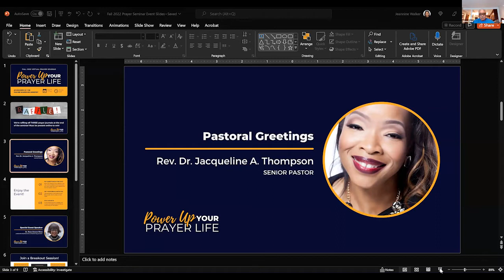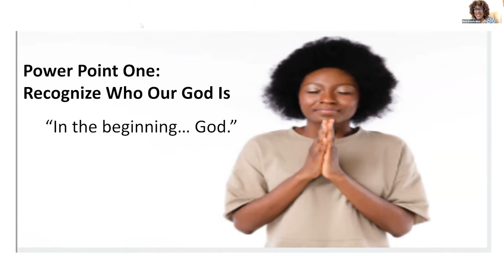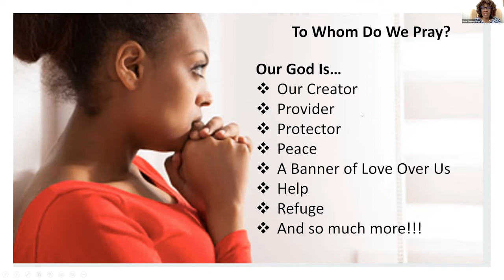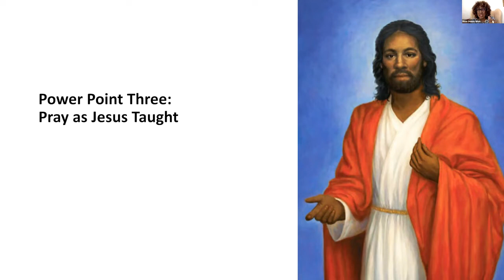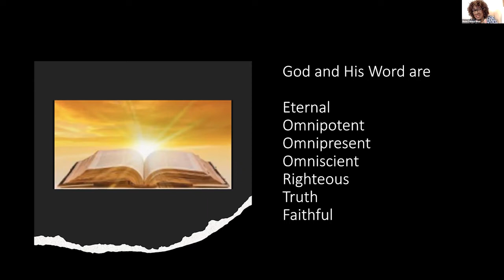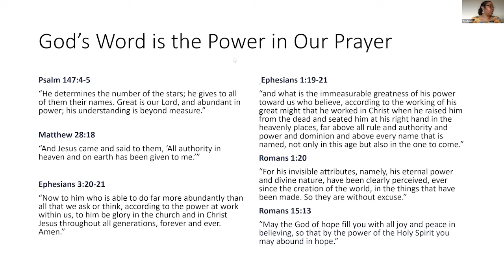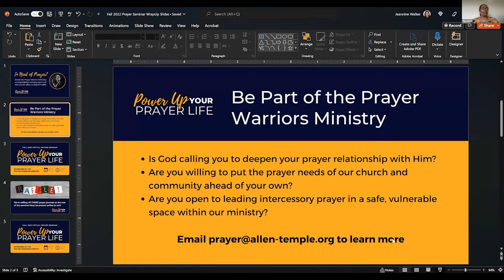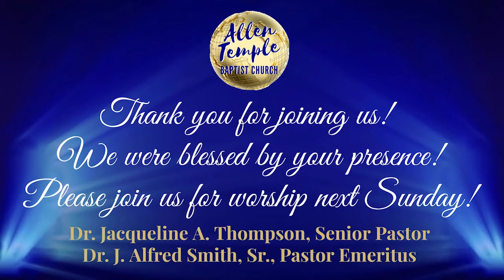Power Up Your Prayer Life: Fall 2022 Virtual Prayer Seminar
Power Up Your Prayer Life: Fall 2022 Virtual Prayer Seminar presented by the Allen Temple Baptist Church Prayer Warriors Ministry. Allen Temple is honored and blessed to be pastored by our Senior Pastor Dr. Jacqueline A. Thompson. Our Pastor Emeritus is Dr. J. Alfred Smith, Sr. To learn more about Allen Temple, visit us at allen-temple.org

Welcome! If you’re a first-time visitor, please complete our guest card - we’d love to keep in touch!

We invite you to join us in worshiping our Lord through giving or via text at (text the amount i.e., $25)

We’d love to have you become a member of the Allen Temple family!